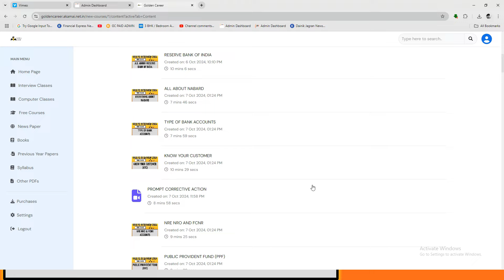Difference Between Credit & Debit Cards | RRB PO Interview 2024 | Video #16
In this video, we explain the key differences between credit cards and debit cards, an important topic for the RRB PO Interview 2024. Understanding how both types of cards function, their advantages, and their limitations is essential for anyone preparing for banking exams or interviews. Whether you are an aspirant for IBPS RRB or any other bank exam, this video will provide clear insights into these commonly used payment methods.

Don't miss our exclusive interview classes with 5000+ final selections scoring 80+ in the RRB PO exams. Join now for a sure-shot success!